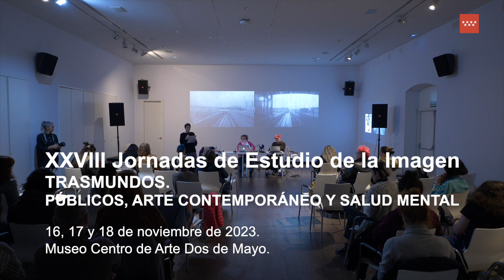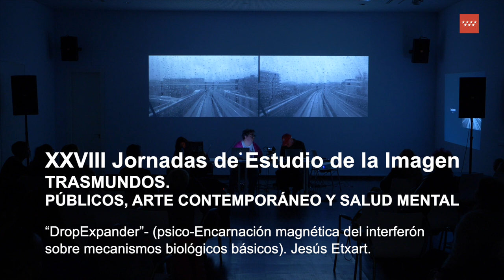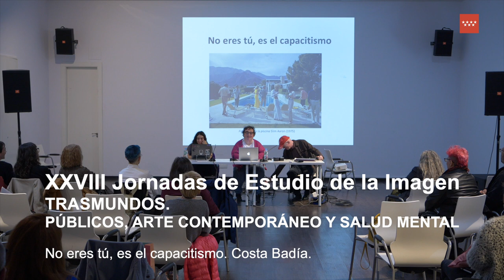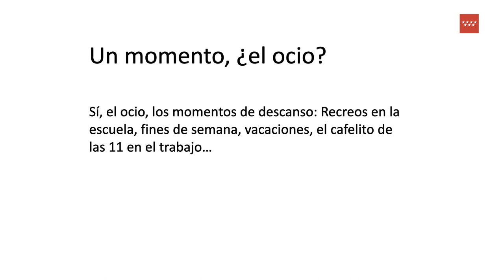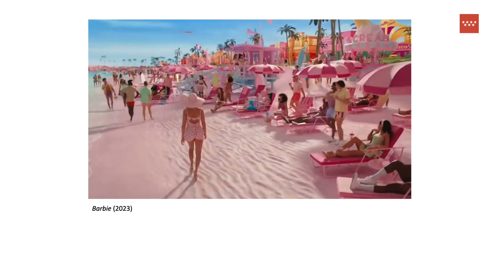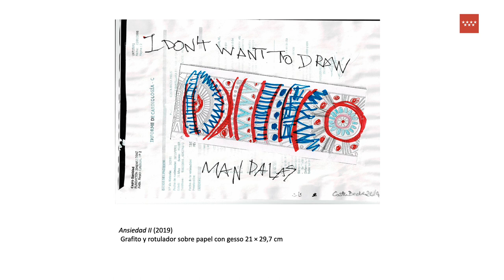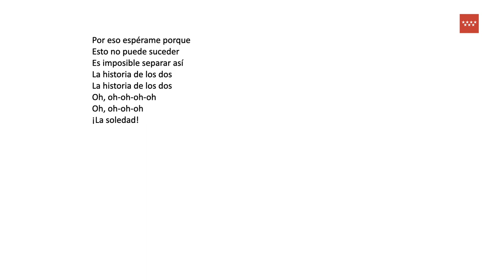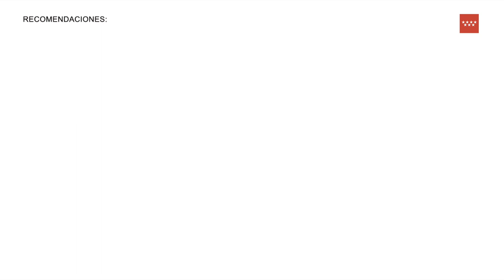Presentación proyectos. Sesión 1. El mundo como diagnóstico. Jornadas de Estudio de la Imagen.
Presentación proyectos. Sesión 1. El mundo como diagnóstico.
No eres tú, es el capacitismo. Costa Badía.
Informe Clínico: F84.1. Silvia Maestre Limiñana.
“DropExpander”- (psico-Encarnación magnética del interferón sobre mecanismos biológicos básicos). Jesús Etxart.

Estas jornadas proponen el encuentro entre perspectivas artísticas, teóricas, y activistas en torno a la salud mental e intenta pensar en estas intersecciones a partir de determinadas prácticas artísticas colaborativas y de la participación del público. Dirigidas por Inés Plasencia, Noemí de Haro y Patricia Mayayo.

Etiquétanos